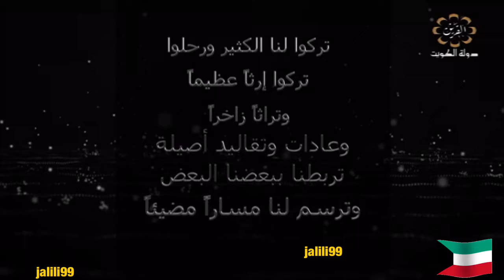HD 🇰🇼 برنامج سراي تلفزيون الكويت والحديث عن الفنانة رجاء محمد والزمن الجمييل